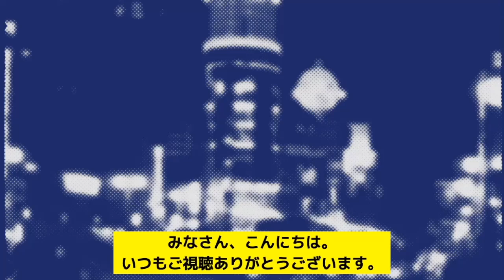日活の三人娘で活躍した和泉雅子のここ数年の現在に驚きを隠せない…人気実力派女優がやり遂げた功績とその背景であった問題とは…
【動画の内容】
吉永小百合さん、松原智恵子さんと共に
日活三人娘として活躍をした
和泉雅子さんの現在の活動とは
どのようなものなのでしょうか…